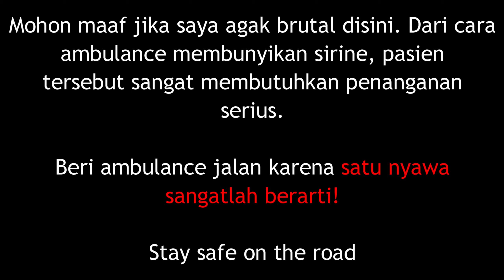Ambulance Escort #2 - Susahnya Untuk Minggir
Gw ngebantu karena ngelihat kondisi jalanan yang ramai dan kebetulan searah. Satu nyawa sangatlah berharga, maka jangan tidak peduli dan berikanlah jalan kepada ambulance atau kendaraan lain yang sedang darurat.

Pasti ada pro & kontra tentang escort ambulance. Jangan berantem di kolom komentar ya.

Bike: Honda CB150 Verza

Riding Gear & Apparel:
- Jacket: Contin Provoke, Respiro Ignito, Respiro D-Vest R1.3, Manset 7Gear, Zipper Hoodie RRMF Development
- Helmet: Zeus ZS-811 MBLK J20 Red
- Gloves: Kalibre Gloves (992215 & 992060), Scoyco MC29 Full Finger, ProBiker MCS-01 Full Finger
- Camera: GoPro Hero 4 & Xiaomi Yi External Mic Mod by SpeedShoot (Tokopedia)
- Mic: Boya BY-LM20 Lavalier